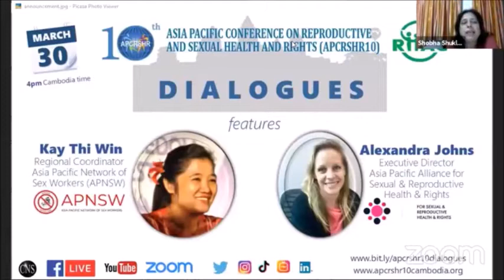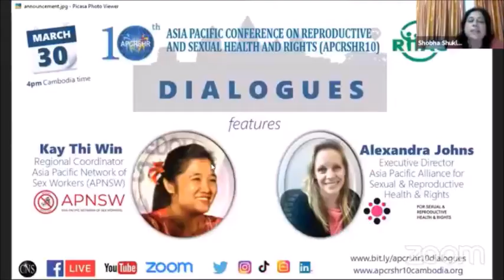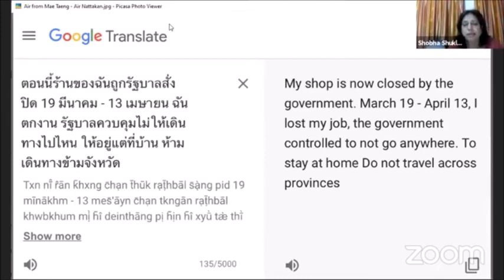COVID19, sexual & reproductive health & rights for all (incl. sex workers) & SDGs in Asia Pacific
Watch 5th episode of APCRSHR10 Dialogues featuring Kay Thi Win, Regional Coordinator of Asia Pacific Network of Sex Workers (APNSW) and Alexandra Johns, Executive Director of Asia Pacific Alliance for Sexual & Reproductive Health & Rights (APA).

Special voices of Liz Hilton of Empower Foundation of Thailand, Meena Seshu of SANGRAM in India, also enrich the discussion and bring forth key issues.

Given the challenges posed by COVID19 pandemic, online/ virtual learning and knowledge sharing on sexual and reproductive health and rights (SRHR) should continue. With this intent and commitment, we welcome you to this episode of APCRSHR10 Dialogues.

APCRSHR10 Dialogues is a special series of fortnightly online interviews with SRHR leaders in Asia Pacific, on the overarching theme of "Sexual and Reproductive Health and Rights (SRHR) in Asia Pacific: 2030 SDGs vision and 2020 realities" - which is also the theme of 10th Asia Pacific Conference on Reproductive and Sexual Health and Rights (APCRSHR10). Co-hosted by APCRSHR10 and CNS, these online interviews are streamed LIVE every fortnight in lead up to the conference.

Thanks